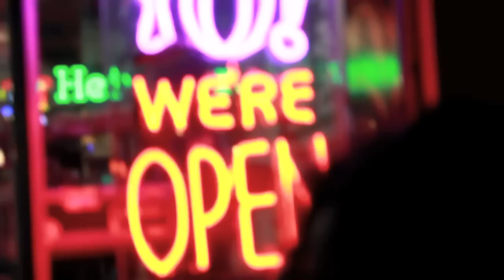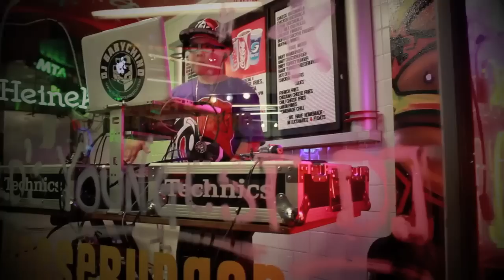GWADAYAYO TV following REDKILLA in MIAMI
DOOOOO WOOOORRKKKK!the american dream chasing artist ,REDKILLA ...better WATCH OUT FOR THIS ONE